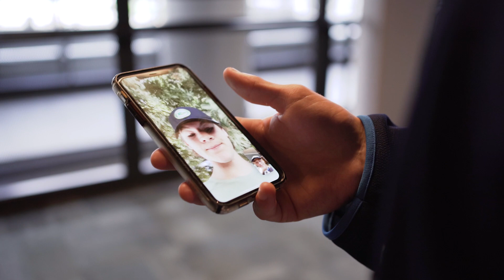Rutger McGroarty FaceTimes fellow Jets draft pick, Garrett Brown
Longtime friends and now members of the Winnipeg Jets, Rutger McGroarty calls Garrett Brown to welcome hime to the organization after the Jets selected Brown in the fourth round of the 2022 NHL Draft in Montreal